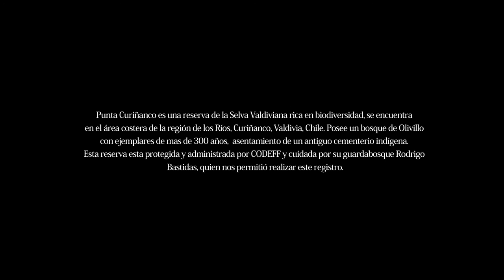Bosque Olivillo Punta Curiñanco